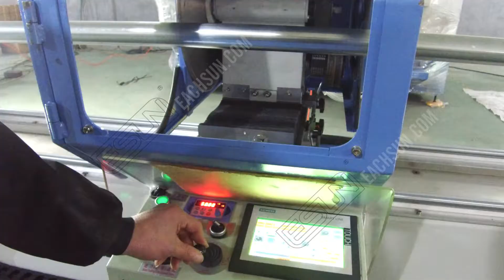ES-C170/C240SA Digital Automatic Roll Cutting Machine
The necessary machine of mattress industry.
For automatic cutting multiple fabric roll material in different width.
Automatic cutting production.
Convenient operation system.
Cutting accurate.

Contacts: Effie
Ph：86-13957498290